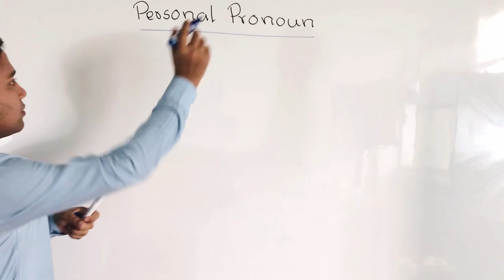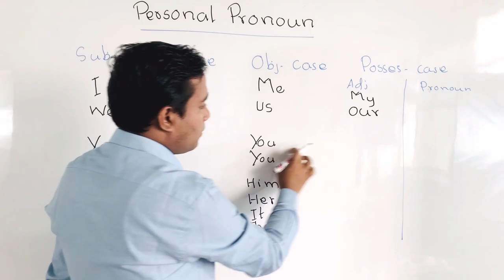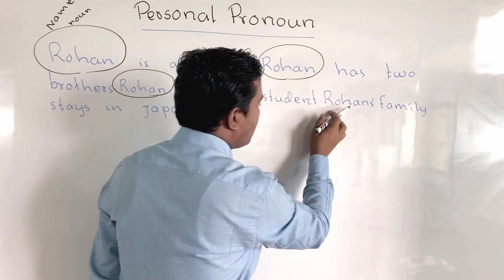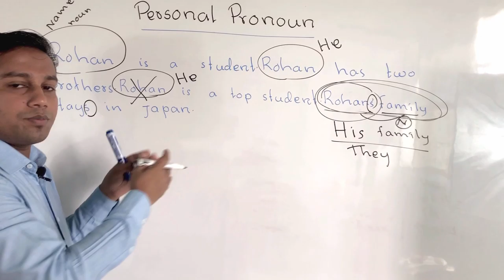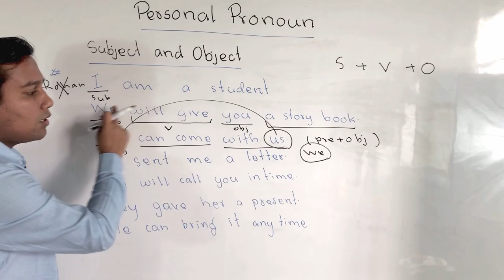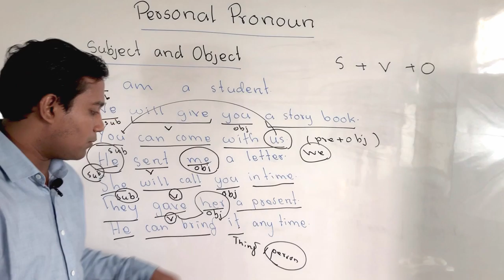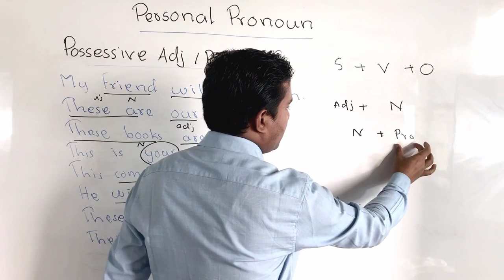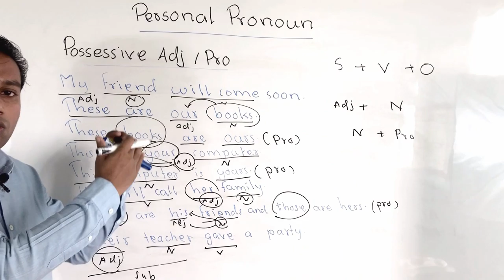pronoun the correct uses of Personal pronoun and Common error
Rohingyaeducationcentre Personal pronoun the correct uses of Personal pronoun and Common error using Personal Pronoun.
Pronoun

A pronoun is a word that is used in a place of Noun.

 There is (8) Kinds of pronounn in English grammar.